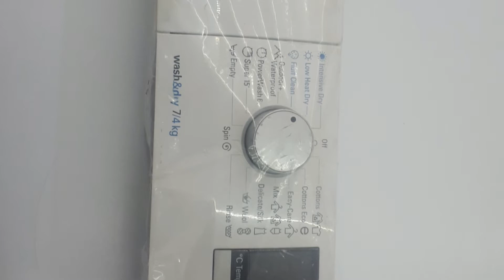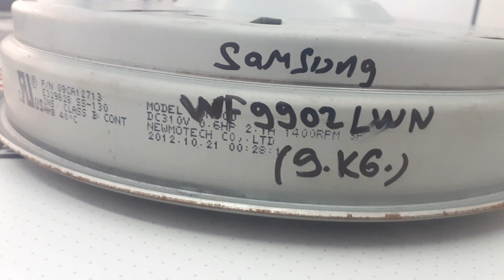Çıkma 2.el Çamaşır makinesi Bulaşık Makinesi Özdur Teknik Servis Ve Yedek Parça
Özdur Teknik Servis Ve Yedek Parça

Çamaşır Makinesi Parça